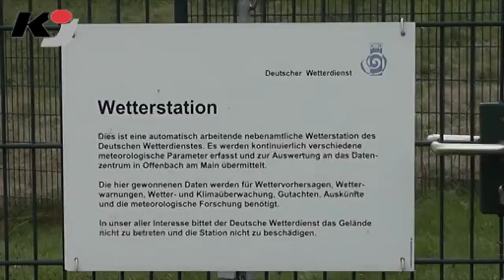40 l/m²: Starkregen setzt Aue unter Wasser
ERZGEBIRGE: Für Mittwoch hatten die Wetterexperten den nächsten kräftigen "Polterabend" des Sommers 2015 angekündigt. Gegen 19.30 Uhr erreichte die Gewitterfront mit allen Zutaten von Sturm bis Starkregen den Erzgebirgskreis. Ähnlich wie beim Hochwasser 2002 und 2013 erwischte es Aue.